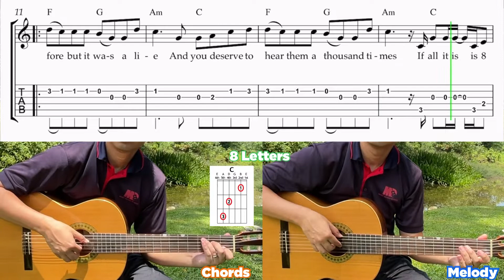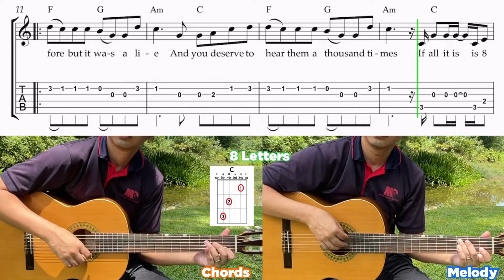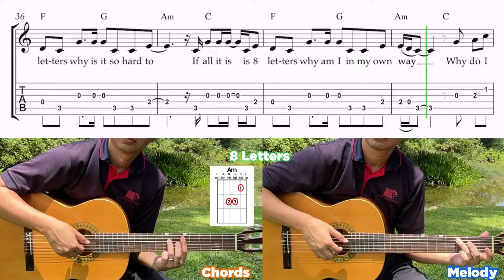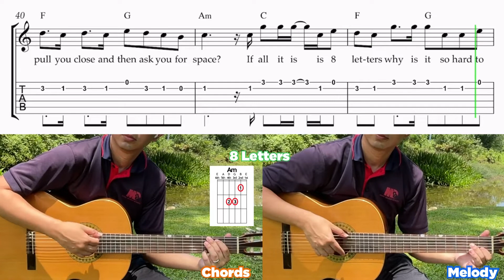How to play 8 Letters by Why Don’t We on Guitar - Chord & Melody Tutorial with Tablature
“8 Letters” by Why Don’t We

Learn to play the Melody & Chords with the Guitar sheet in the video.

You can also support me & the Composers by purchasing the scores at these Links on Sheetmusicplus!

Comment for a song you’d like me to teach!